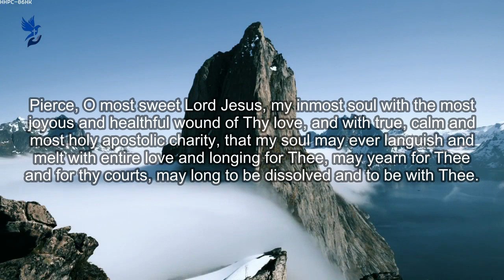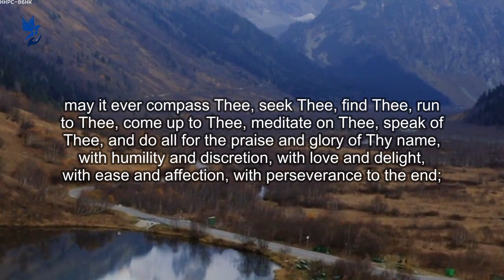Prayer of Saint Bonaventure ~ Powerful Daily Prayers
Prayer of Saint Bonaventure

Pierce, O most sweet Lord Jesus, my inmost soul with the most joyous and healthful wound of Thy love, and with true, calm and most holy apostolic charity, that my soul may ever languish and melt with entire love and longing for Thee, may yearn for Thee and for thy courts, may long to be dissolved and to be with Thee.

Grant that my soul may hunger after Thee, the Bread of Angels, the refreshment of holy souls, our daily and super substantial bread, having all sweetness and savor and every delightful taste.

May my heart ever hunger after and feed upon Thee, Whom the angels desire to look upon, and may my inmost soul be filled with the sweetness of Thy savor;

may it ever thirst for Thee, the fountain of life, the fountain of wisdom and knowledge, the fountain of eternal light, the torrent of pleasure, the fullness of the house of God;

may it ever compass Thee, seek Thee, find Thee, run to Thee, come up to Thee, meditate on Thee, speak of Thee, and do all for the praise and glory of Thy name, with humility and discretion, with love and delight, with ease and affection, with perseverance to the end;

and be Thou alone ever my hope, my entire confidence, my riches, my delight, my pleasure, my joy, my rest and tranquility, my peace, my sweetness, my food, my refreshment, my refuge, my help, my wisdom, my portion, my possession, my treasure;

in Whom may my mind and my heart be ever fixed and firm and rooted immovably. Amen.

prayer, daily prayer, powerful prayers, god, jesus, christ